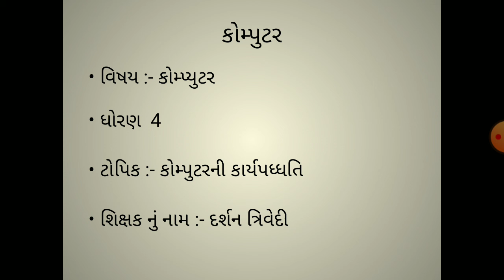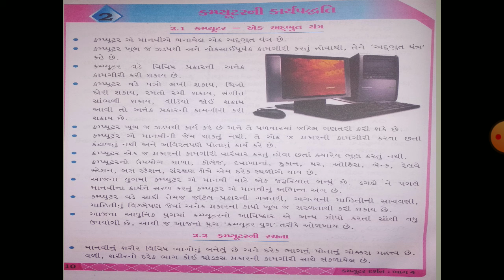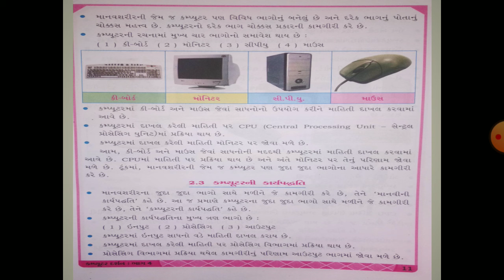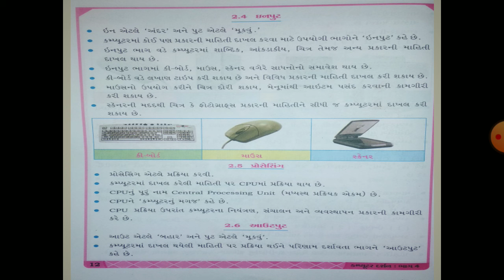ધોરણ 4 ch 2 કમ્પ્યુટરની કાર્યપધ્ધતિ ભાગ 2